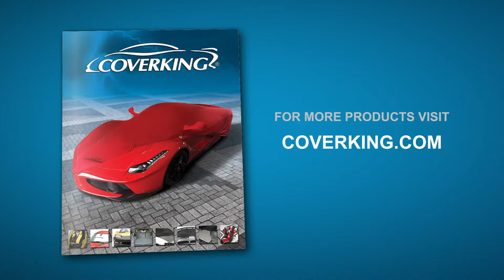How to Install 2011-2015 Chevrolet Volt Custom Seat Covers | COVERKING®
How to install Coverking custom seat covers on the front and rear seats of a 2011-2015 Chevrolet Volt.

Step-by-step process of installation of Coverking custom tailored seat covers on a 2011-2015 Chevrolet Volt. Every Coverking Custom Seat Cover is designed for a specific vehicle's seat, and sold by the row. This video shows a complete, detailed installation using the Coverking Seat Cover Installation Kit.